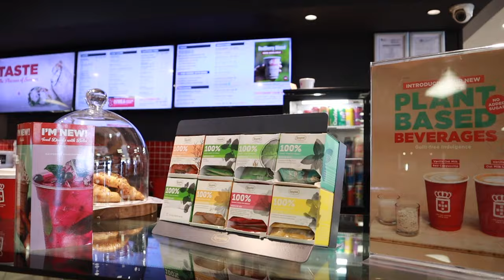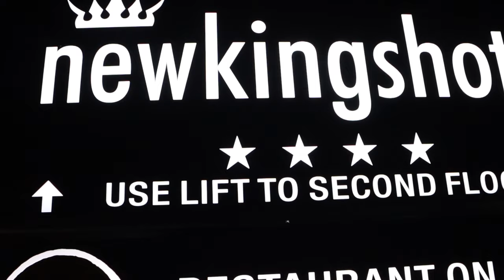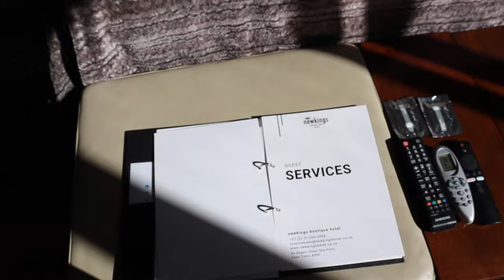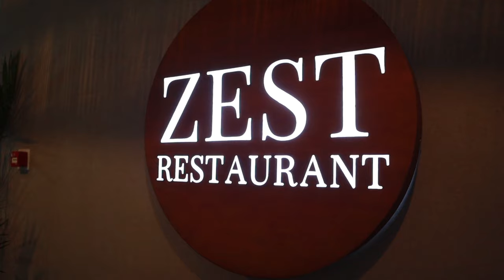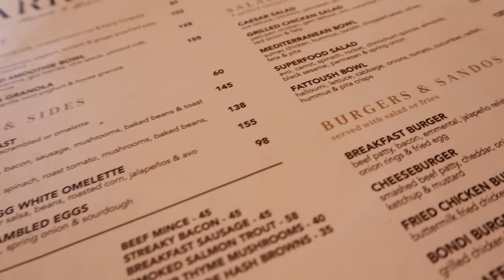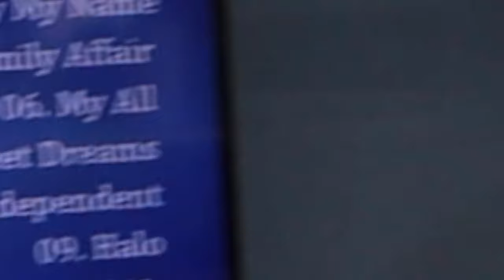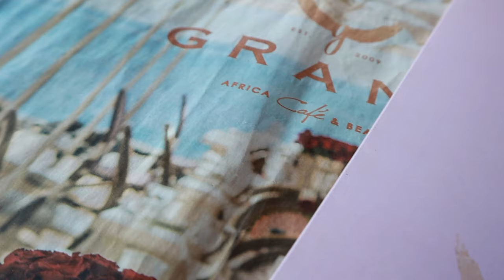vlog: let's go to Cape Town - Loréal brand trip, wine farm visits, painting, airbnb tour and more ♡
OPEN ME✨

Hey guys, it's the Consistent Queen back again with another video ❤️. For this video I shared my experience of being flown out by a brand for a brand trip, along with a few wholesome days in my life during my stay in the city. I really love it there ! I hope you enjoy watching as much as I enjoyed filming.

FAQ:
Camera: Canon EOS M50 MarkII
Lighting: 18" Ringlight & Natural Lighting
Editing Software: Final Cut Pro